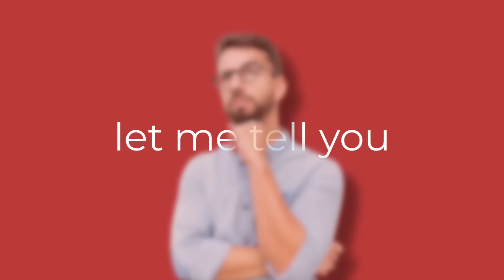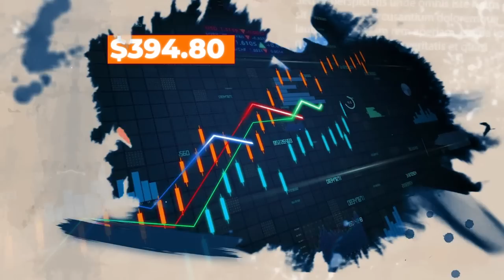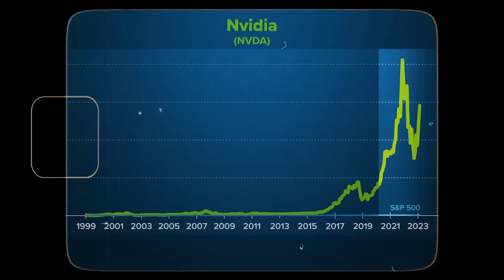NVIDIA’s New AI is Insane and Exceeds All Expectations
NVIDIA's new AI supercomputer, DGX GH200, revolutionizes gaming with its ultra-advanced Grace Hopper Superchips and unprecedented capabilities for creating intelligent, interactive gaming experiences. Powered by the ground-breaking technology of NVIDIA's Avatar Cloud Engine (ACE) for Games, the DGX GH200 elevates games like Cyberpunk 2077 and Half-Life: Alyx, setting the stage for AI-driven interactive narratives and personalized adventures. With enormous strides in AI gaming, NVIDIA's soaring stocks and impactful collaborations in sectors like autonomous vehicles, this video explores how NVIDIA is shaping the future of gaming and beyond.